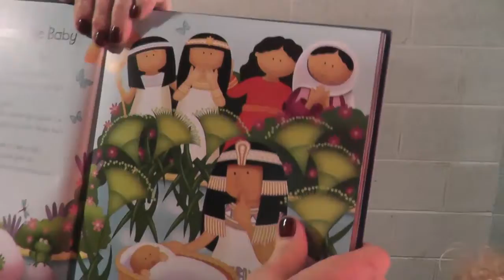GRANDMA GOSPELS #8 by Sue Goepp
The Princess and the Baby